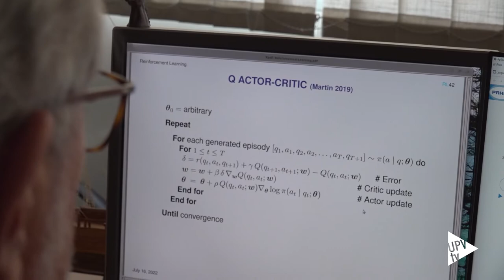Francisco Casacuberta, Premio Nacional de Informática - Noticia @UPVTV, 05-09-2022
El jurado de los Premios Nacionales de Informática, que conceden la Sociedad Científica Informática de España (SCIE) y la Fundación BBVA, considera a Casacuberta “uno de los pioneros de la informática en España”, tal y como ha resaltado en su fallo. Los ámbitos de trabajo en los que el catedrático de la UPV ha destacado, tanto en investigación como en docencia a lo largo de más de 40 años, han sido el reconocimiento de patrones, la traducción y el aprendizaje automáticos y, más recientemente, la mejora de la interacción persona-máquina.